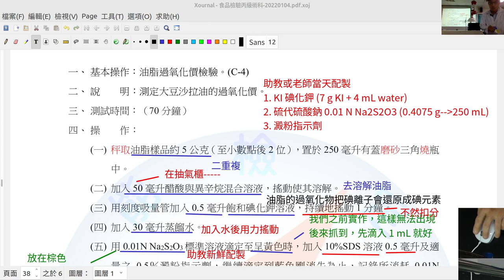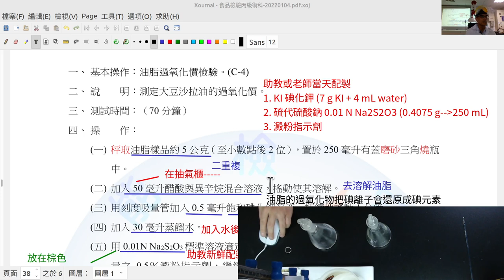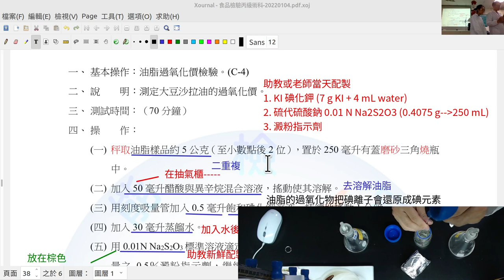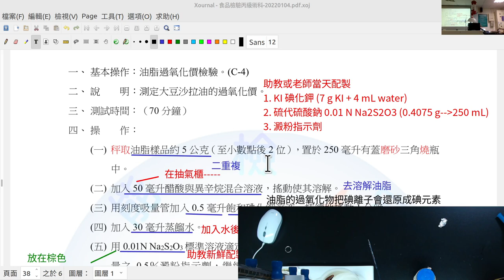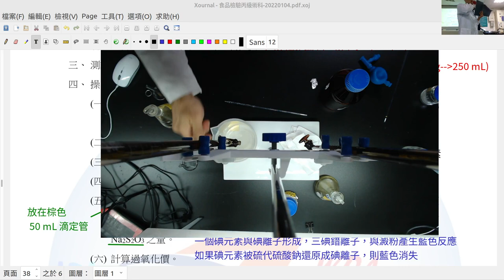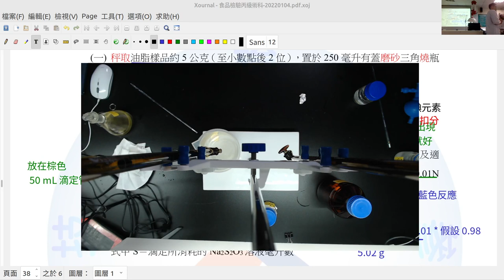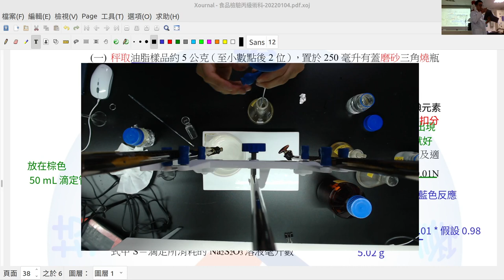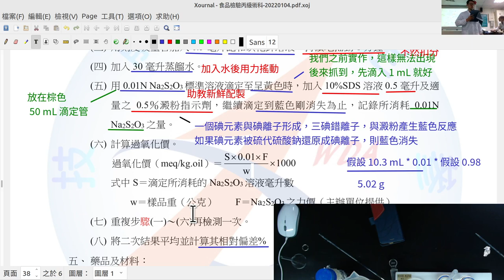20240619 A W18 食品分析 Food Analysis --講解食品檢驗丙級 C4 油脂過氧化物之檢驗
本次為 20240613 預先錄製之影片

**Spring 2024 Organic Chemistry 有機化學
**Spring 2024 Food Analysis 食品分析

阿原使用 OBS Studio on Linux 進行 YouTube 直播